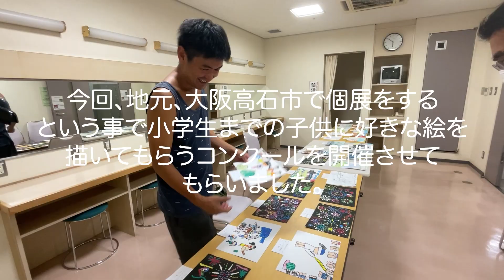【地元で個展】子供たちの絵を審査すんのムズすぎ！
ヨシシスレーのウェブサイトはこちら。